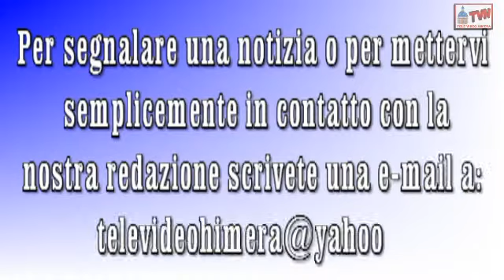Inaugurazione a Termini Imerese di un Centro Lotta Fiamme Oro